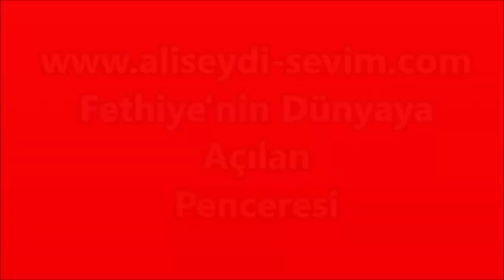Saadet ile Hasan ÇAĞLAR - Aralık 2019